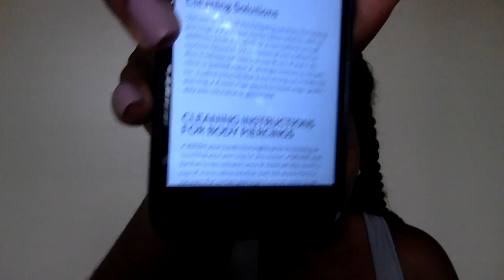Nipple Piercing Experience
Did my Nipple Piercings hurt?

@lexlo_ : instagram
lexlo1 :snapchat

Any questions or comments post them below!

xoxo, lexi